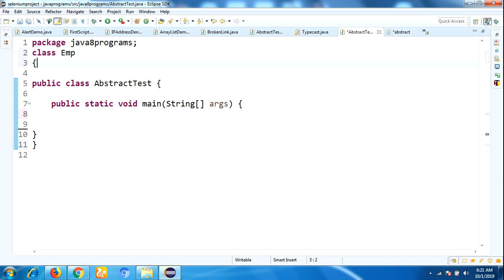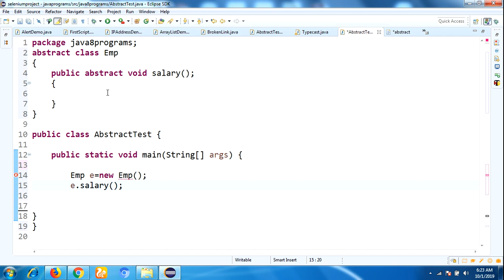Can we create object for abstract class in Java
In this video you will see what is abstract class and abstract method and also one of the most frequently asked interview question that is can we create object for abstract class.